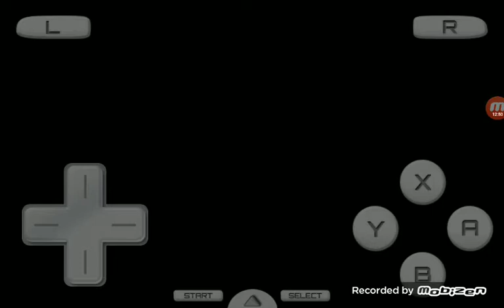NUNCA MARIO ME HABIA ENFADADO tanto New super mario ds # cap3